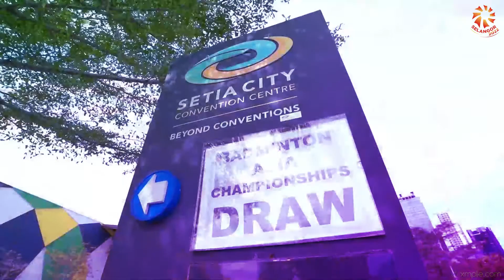Behind the Scenes - Selangor BATC 2022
Eventhough it has been 3 months but the Selangor Badminton Asia Team Championships 2022 is still fresh in our minds as Malaysia were crowned Champions Asia right here in Selangor.

We would like to take this opportunity to again to show our appreciation to those who made it possible. Thank you to the Selangor State Government, Badminton Asia, Badminton Association of Malaysia (BAM), Ministry of Youth & Sports of Malaysia  Ministry of Health of Malaysia, all Sponsors and Partners, volunteers and all the staff from Majlis Sukan Negeri Selangor and RSM Sport.

Not forgetting to all the fans that came and gave the full support that Malaysia needed to achieve success!

Thank you to everyone and we hope to see you again! Terima Kasih!